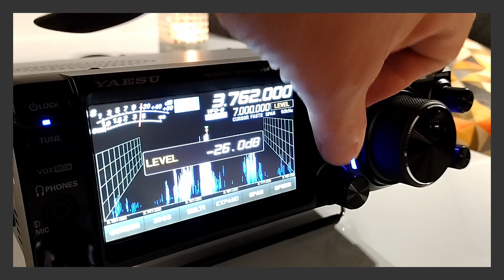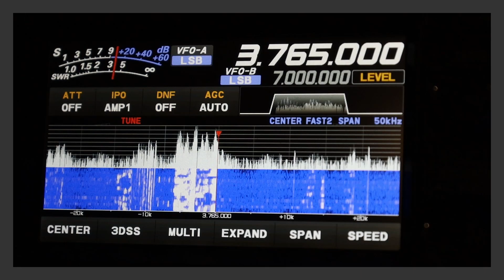Huddinge Sändareamatörers fredagsring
Huddinge Sändarematörer håller varje fredag 20:00 på 3.762MHz en ring som samlar hundratals operatörer från hela Sverige.
Jag själv tycker den här ringen är en av de roligaste ringarna då det är så många.
Ibland lyssnar jag via en SDR-mottagare, ibland via en gammal mottagare men den här kvällen tog jag min lilla radiolåda (husvagn) ut till Farstanäset i Södra Stockholm.
Radion är en Yaesu FT-710 som jag håller på att bekanta mig med, antennen är min trotjänare en SOTABEAMS Bandhopper (här modell fyra som har 80Meter).

Det är lite pillande innan man bekantar sig med en radio, och antennen är inte helt resonant heller då den i klippet är helt utdragen och då går den bästa längst ned på bandet.
Utöver detta var det bedrövliga konditioner i början.
Filmet är förkortad, den här ringen håller annars på i flera timmar.

Vi hörs i etern!
SA0BMC